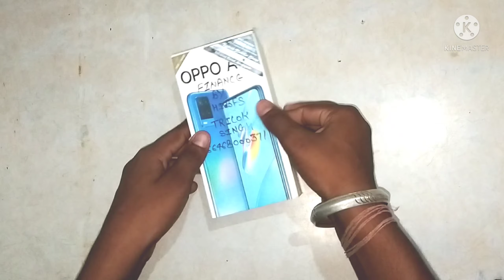OPPO A54 13000